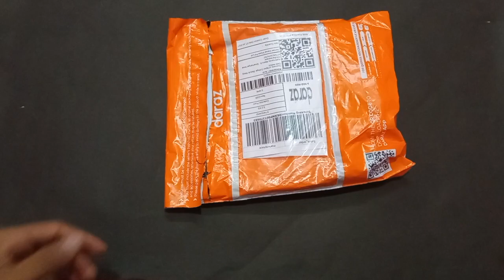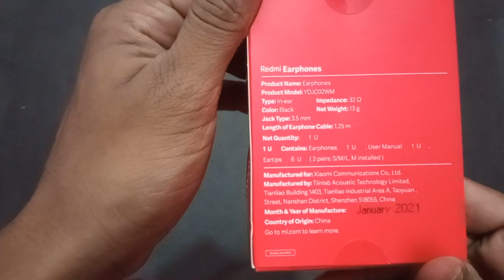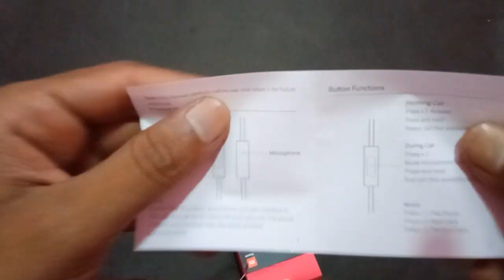Xiaomi Best Budget Earphone | Unboxing and Review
This Video is about "Xiaomi Best Budget Earphone | Unboxing and Review "